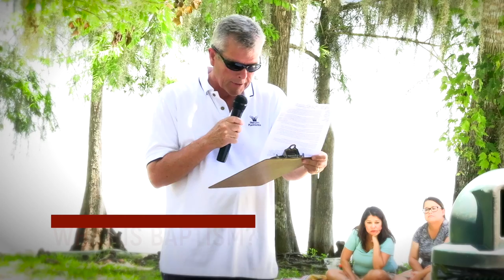What is Baptism?